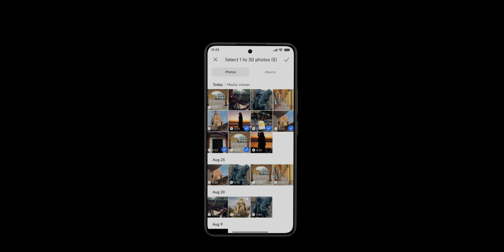Advanced AI en la Serie Xiaomi 14T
Damos un paso más en el mundo de la IA con nuevas herramientas. En la SerieXiaomi14T, ¡la nueva función AI Film hace su debut!